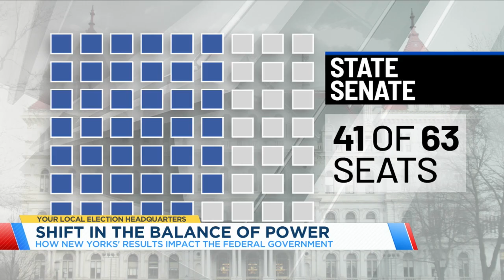Aftermath of the 2024 Election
Jamie DeLine takes a look at the aftermath of the 2024 Election on the New York State Senate.